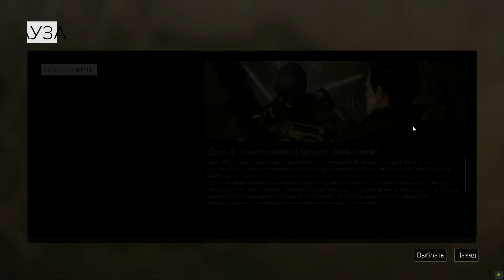Deus Ex. Mankind Divided. Game process.Part.3